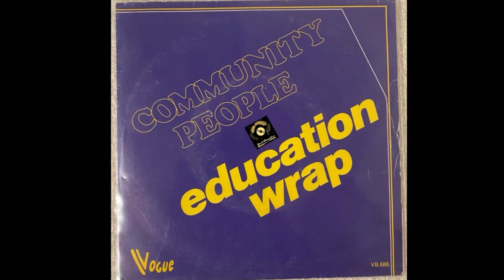COMMUNITY PEOPLE - Education Wrap 1980 Vogue Records 45t Version HD QUALITY